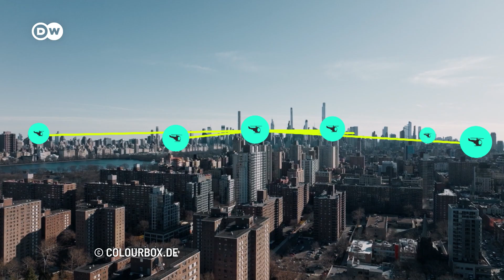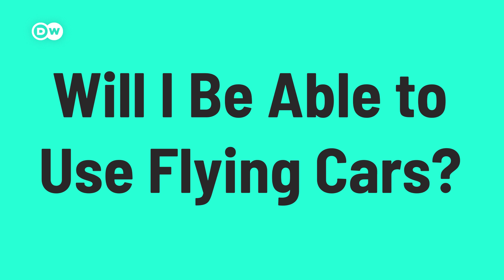Flying Cars: The Future - Or Just a Hyped-up Helicopter?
When will you fly around town? Several air taxi companies are targeting to start operations by 2024 or 2025. And Japanese automaker Suzuki plans to build flying cars. Here’s everything you need to know!